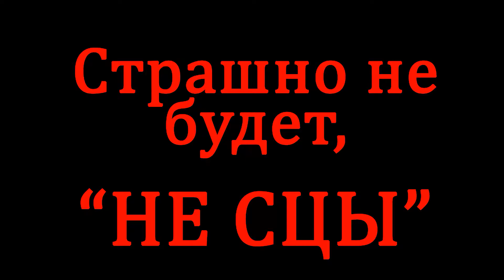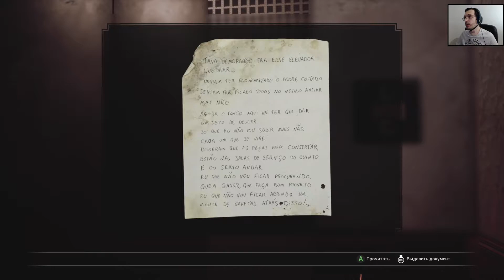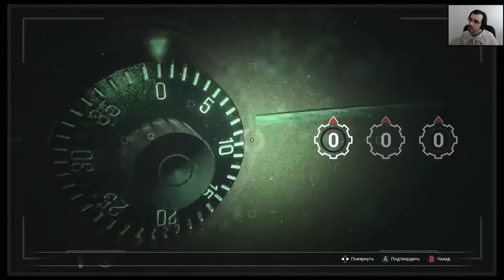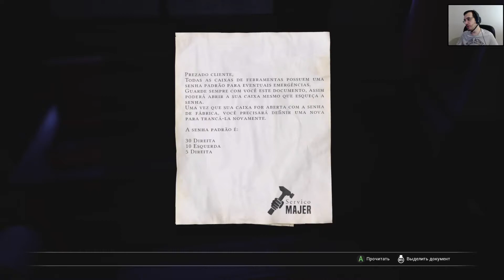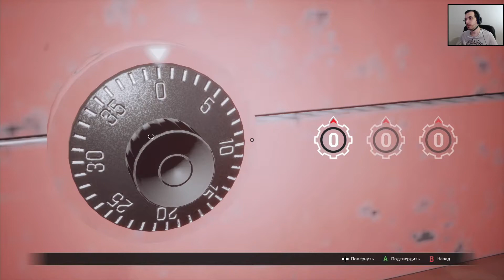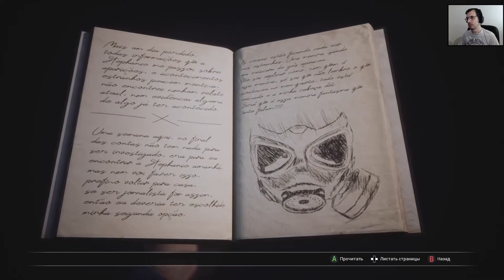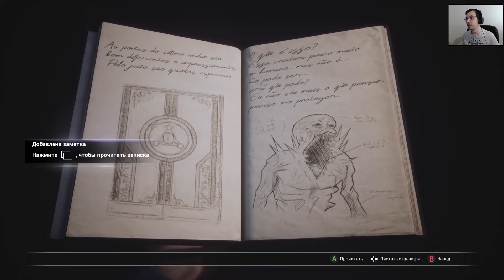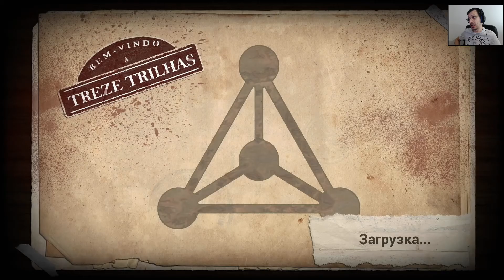Ты что такое? | Fobia St. Dinfna Hotel прохождение #3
Fobia St. Dinfna Hotel полное прохождение на русском, летсплей. Сюжет игры Fobia St. Dinfna Hotel Прохождение игры с комментариями. Хоррор игра Fobia St. Dinfna Hotel детектив игра

Игра жанра survival horror Fobia: St. Dinfna Hotel смешивает прошлое, настоящее и будущее. Исследуя покинутый отель в разные периоды, узнайте мрачную историю культа фанатиков и свою роль в его планах.